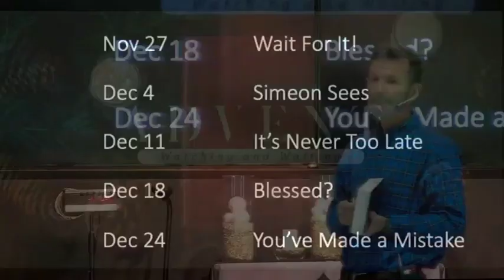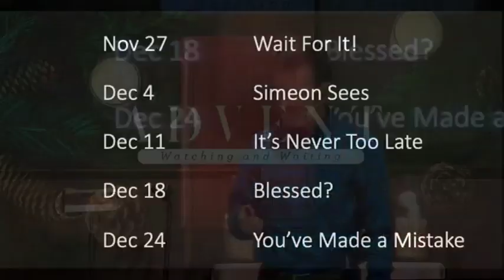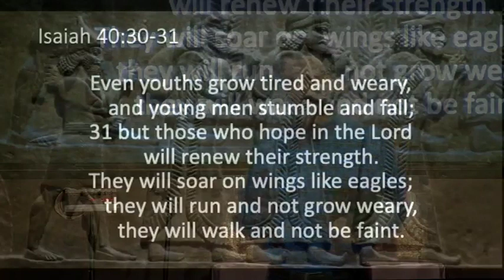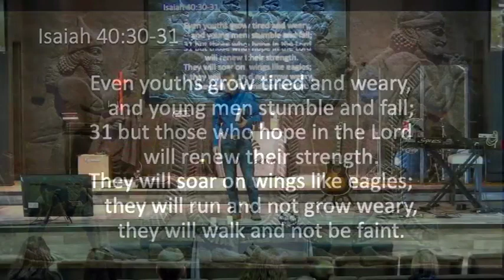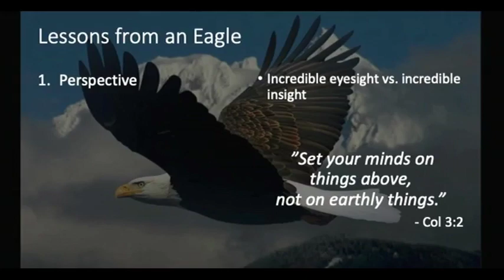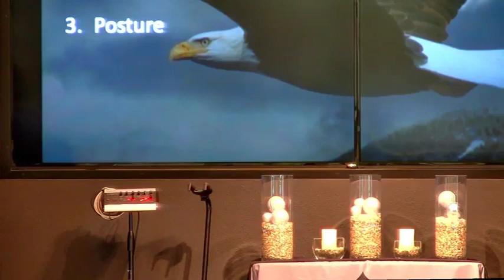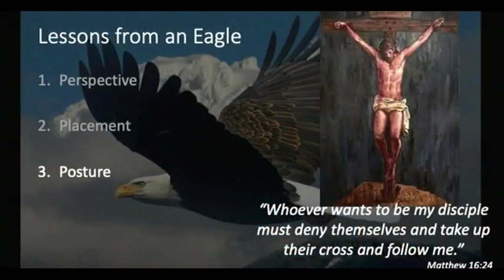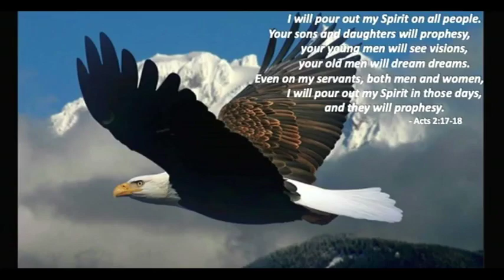11 27 2022 WordServe Worship - Wait For It!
Frustrated Christians tend to fall into two categories.  They've either given up hope because things aren't going the way they think it should, or they burn themselves out trying to make a difference on their own.  What if there's a third option that invites God's Kingdom and keeps us renewed and on task?